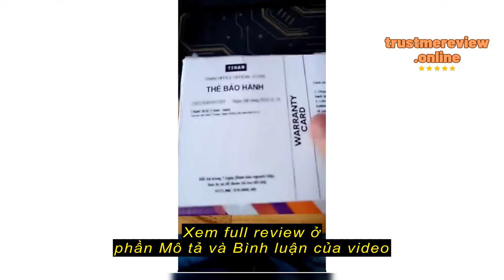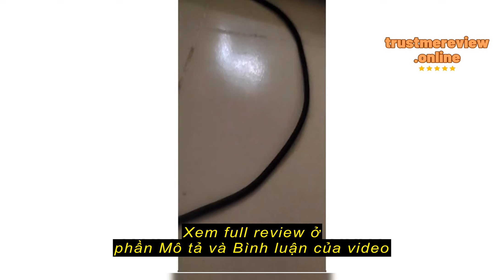Review Micro Đa Hướng Độ Nhạy Cao Kết Nối USB Hoặc Jack 3.5 Cho PC, Laptop, Máy Tính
TinAn Office Store

Micro Đa Hướng Độ Nhạy Cao Kết Nối USB Hoặc Jack 3.5 Cho PC, Laptop, Máy Tính